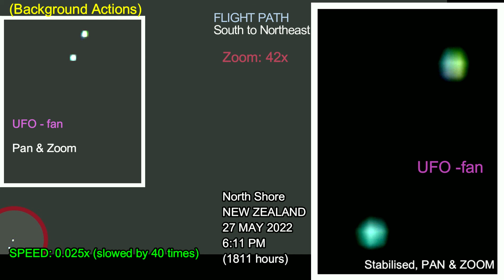UFO(2x) Ref 0316, North Shore NEW ZEALAND, 27 May 2022, Flight Path South to East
UFO (1 of 7)
The 1st of 7x ufo recorded on this evening(27/05/2022)
 A pair of ufos captured on video transiting our sky.
LOCATION: North Shore, NEW ZEALAND
RECORDED: 27 May 2022, 6:11 PM (1811 hours)
FLIGHT PATH: South to Northeast

P.S.
Good luck!!!